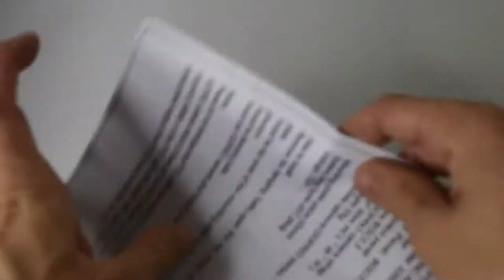Unboxing Gimbal a due assi per action cam, ,droni, phantom - Crazepony-UK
Ho comprato questo gimbal economico a due assi dotato di motori Brushless per stabilizzare le riprese in volo e non solo.
La mia idea era anche di provare a creare un gimbal da attaccare a un bastone per i selfie per le riprese a mano libera con le action cam.
Tramite gli attacchi è possibile fissarlo sia ai vari modelli di Phantom, ma anche a tutti quei droni che hanno gli attacchi simili.
Mentre per quanto riguarda le action cam, vanno bene tutti quei modelli con dimensioni simili alla Gopro ( hero 4,hero 3+, hero 3, Yi, xiaomi, sjcam ecc.) ma non ai modelli con forma diversa come si può notare dal video.

Ottimo prezzo ad oggi l'ho pagato 51,99 e vale la spesa :)

✔️ LINK PER L'ACQUISTO

Telecamera utilizzata: http: 🎬 //amzn.to/298IdW5

• KEHAN C60

CAVALLETTI

ACCESSORI

• Slider 60 cm
• 3-Way Luxebell